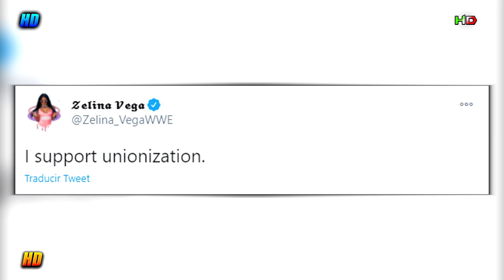WWE DESPIDE A ZELINA VEGA ¿ANDRADE EN PELIGRO?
Si tienes un Producto y necesitas publicidad Puedes contactarme en